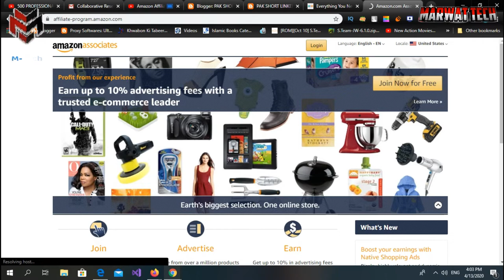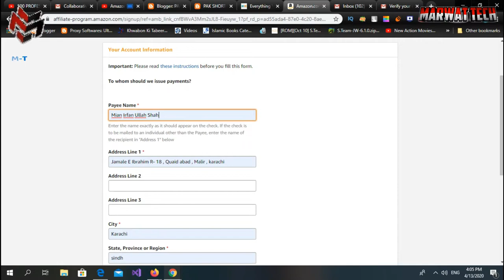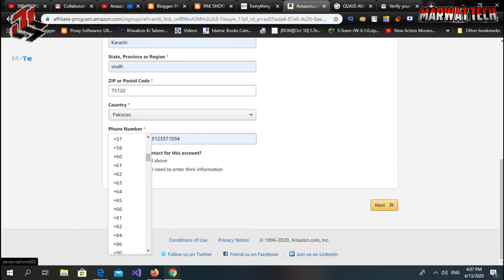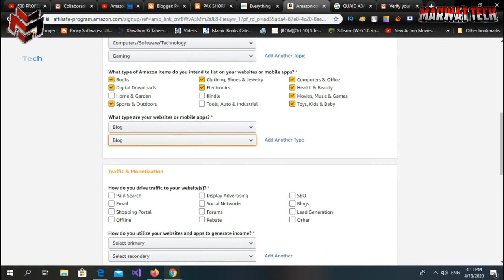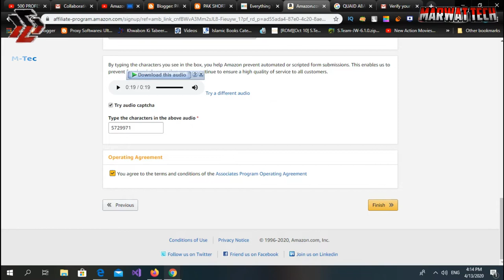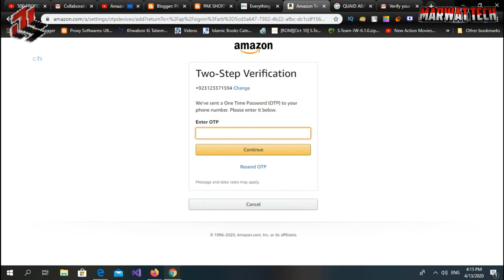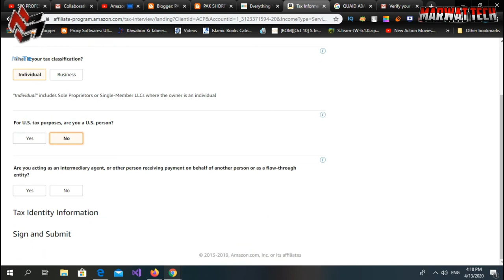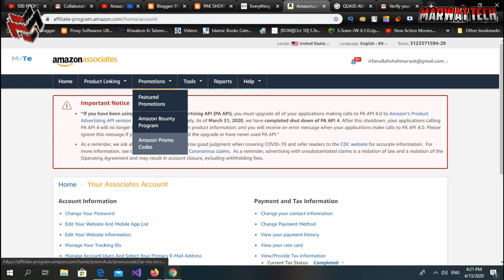AMAZON AFFILIATE MARKETING for Beginners in 2020 (Tutorial) - Make $100 A Day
Amazon Affiliate Program in Pakistan || How To Earn Money on Amazon

Learn Amazon Affiliate Program in Pakistan on youtube and also leanr how to Earn Money on Amazon .in this video i will tell you how to make money on amazon through amazon affiliate program in paksitan.aur is vdieo m hmm dkahin gay k kis  trha say ham amazone pay kaam karkay gar baity paisy kamaayengy next video kay liye intyzaar kary q kay may har baar kuch naya laykar hazir hotha hn market may